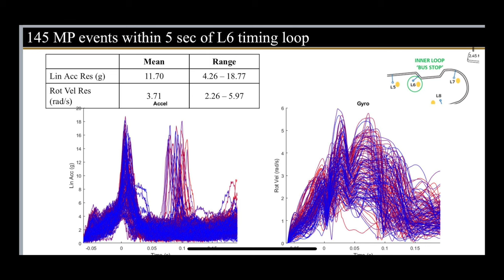Watkins Glen Track Changes For NASCAR | NASCAR Cup Series Silly Season Update